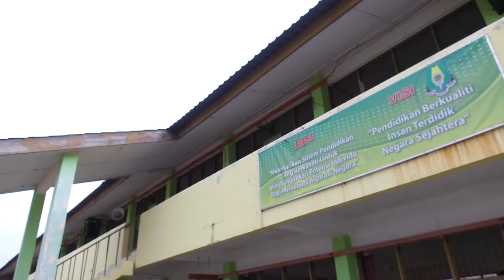Penyampaian Keputusan SPM 2016 - SMK Redang Panjang